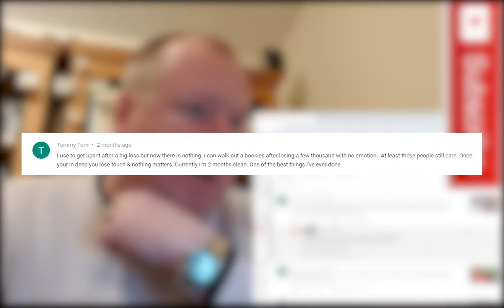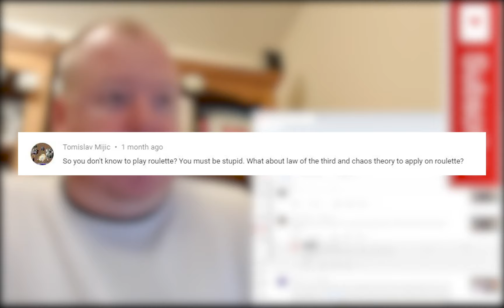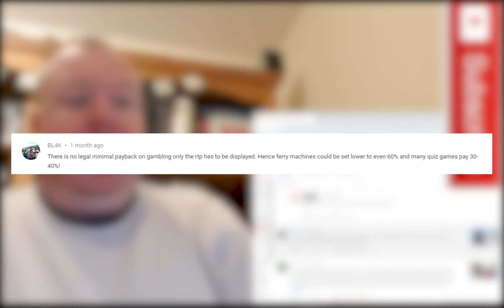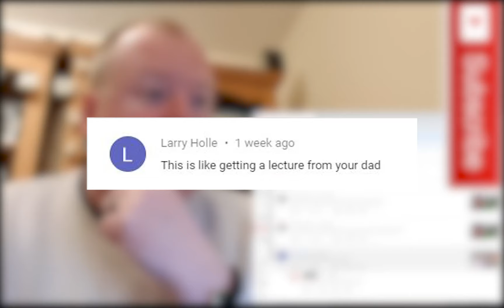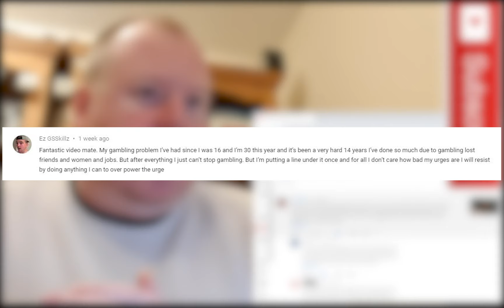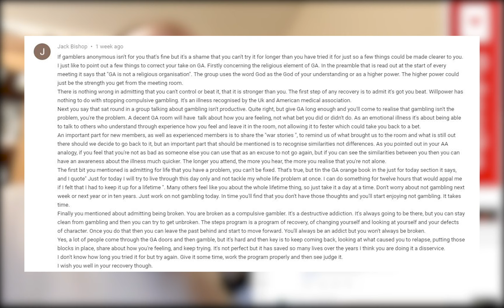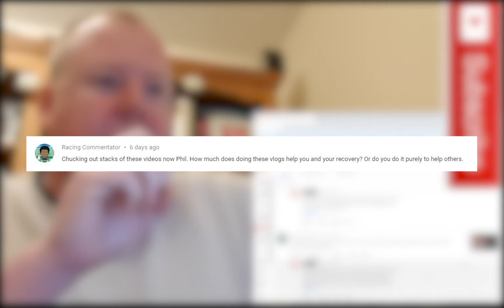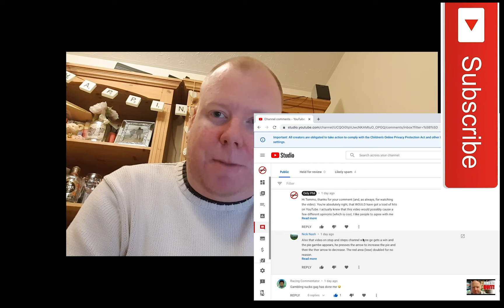Gambling Addict Responds to Your Comments (Only Phil Reacts) | Gambling Recovery VLOG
I'm really pleased that my videos seem to be helping people who are struggling with their gambling.

If you have any ideas for videos or any questions for me then please don't hesitate to let me know.

- Phil